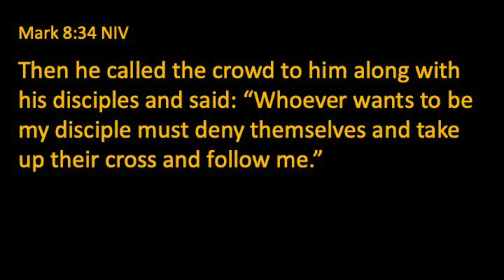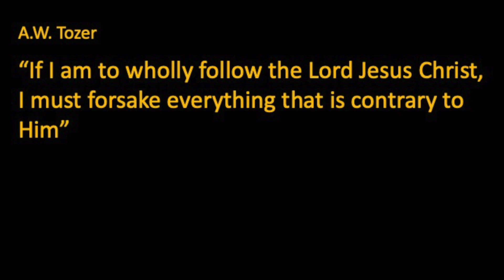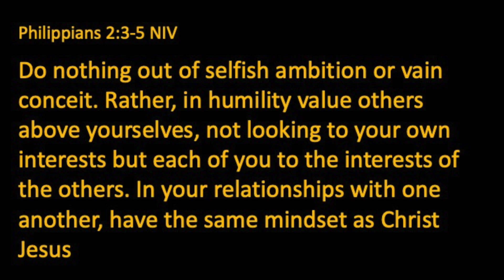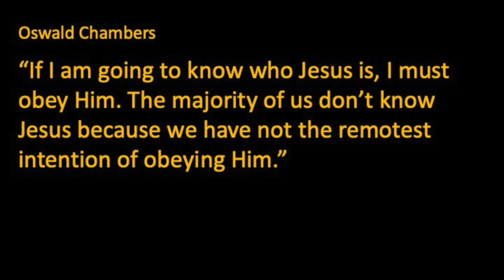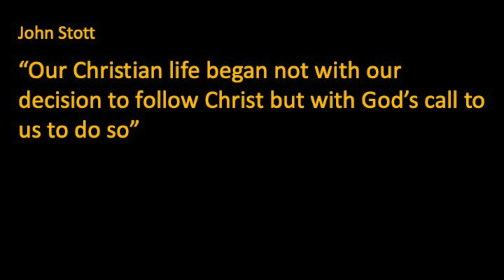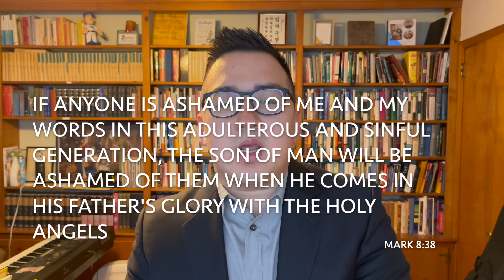January 8, 2023: Sunday Sermon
Sunday Sermon

"Christ-Following"
Mark 8:34

Rev. James Lee | Lead Pastor